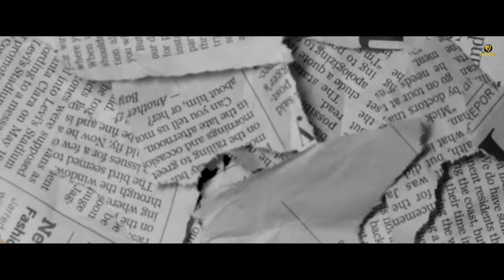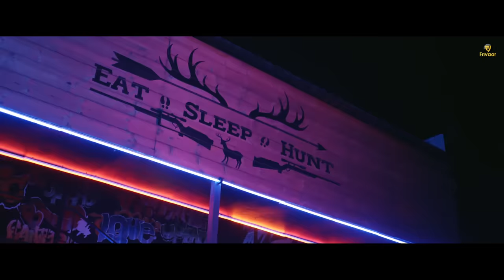POWERED BY JATT(OFFICIAL VIDEO) | GUN VIR | HARRY KAHLON | FRIVAAR PRODUCTIONS | LATEST PUNJABI SONG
FRIVAAR PRODUCTIONS Presenting latest Punjabi song 2022 POWERED BY JATT  By GUN VIR .
Do share your valuable feedback in comments.

Producer- VISHAL GUPTA N AKSH MANRAO
Label - FRIVAAR PRODUCTIONS .
POWERED BY JATT LYRICS -

Oh Powered By Jatt hoje ni
Jo kam aapa kar dyiye..
Bade jarrhe aa gun ch
Aa tere nak ch koka jarh dyiye..
Powered By Jatt hoje ni

Gal creami nazar afeemi
Tez hussan te chal hleemi
Kehnde koi moh ni sakda..

Jithe khad je jatt
Te howe naara da na Kath
Ae ho ni sakda..

Kade jad tu tohar
Te howe vich shehar na shor

Deep neck tu kare prefer
Up rakha moustacha mai.
Tu ABC Wangu urban,
Te 35 da ਕੈਤਾ mai.

Desiness aa puri yess aa
Ponch aa kini aukha guess aa
Copy ho flow ni sakda...

Jithe khd de .!!!

Shaati bulletproof c alde
Shallni kiti naina ni.
Tu te kude donali dowe
Lagdia menu bhaina ni.
Mehnga kude omega toh
Sada time Jo vikda daaleya ch .
Sunroof vich lawe swada
Reha kade Jo baaleya ch .
Slute ne painde uthde behnde
Jatt nu Harry kahlon kehnde
Koi chadta khoh ni skda.

POWERED BY JATT
POWEREDBYJATT
GUNVIR SONG
SINGER GUN VIR SONG
DRILL BEAT
PUNJABI DRILL BEAT MUSIC
TURBAN BEATS
HARRY KAHLON
US PICTURES
LATEST SONG OF PUNJAB
FV PRODUCTION
FRIVAAR PRODUTIONS
PUNJABI RAPPER
RAP SONG
PUNABI RAP
NEW SONGS
PUNJABI SONGS
LATEST PUNJABI SONGS
2022 NEW PUNJABI SONG
HARYANA SONGS
DRILL BEAT SONG
HIP HOP MUSIC
HIP HOP RAP PUNJABI
PUNJABI SONG 2021
2021 SONGS
HIT SONGS 2022
ROMANTIC SONG
DESI SONG 2022
URBAN SONG 2022
LADIES SANGEET SONG
DJ SONG
CLUB SONG NEW
NEW DISCO SONG
DANCE SONG
DISC SONG
MIX SONG NEW
 REMIX
PARTY SONG
SHADDI SONG
PUNJABI VIHAH SONG

🙏 WMK 🙏